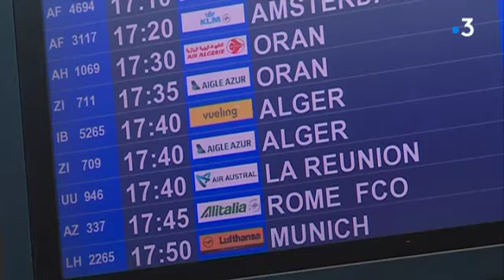Des passagers d'Aigle Azur bloqués à Marignane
En cessation d'activité et dans l'attente d'un repreneur, la compagnie Aigle Azur a cloué tous ses avions au sol vendredi soir. A Marignane, les passagers montraient leur colère

Un reportage de : Vincent Marcel et Valérie Bour